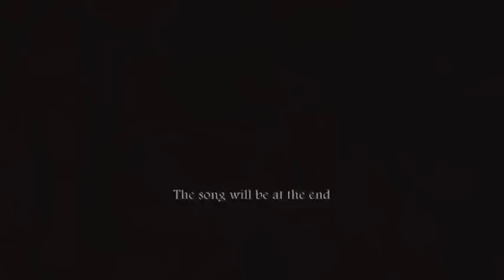becky g | facts